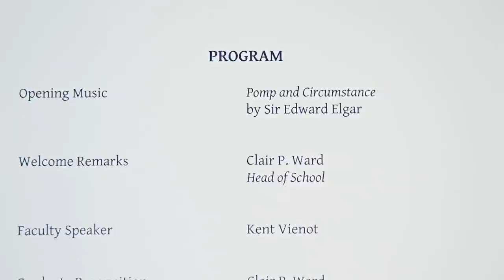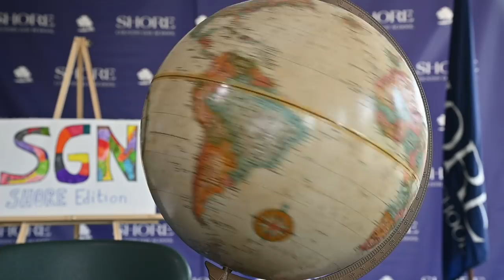83rd Closing Exercises - Shore Country Day School - June 10, 2020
Shore Country Day School hosted its virtual graduation ceremony on June 10, 2020.